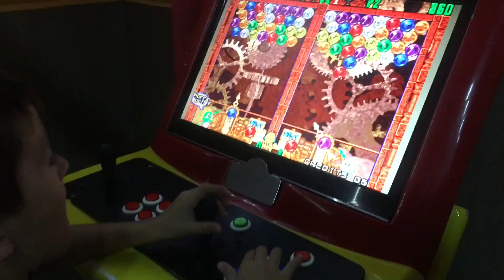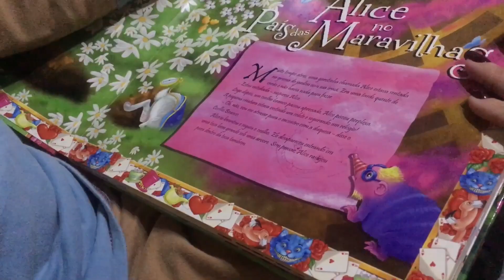QUE DIA TENSO!!!